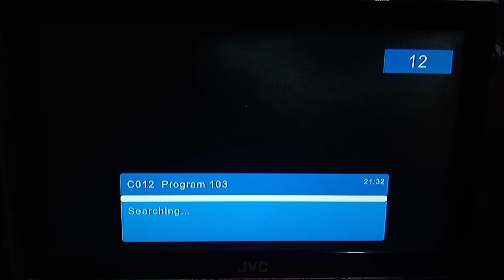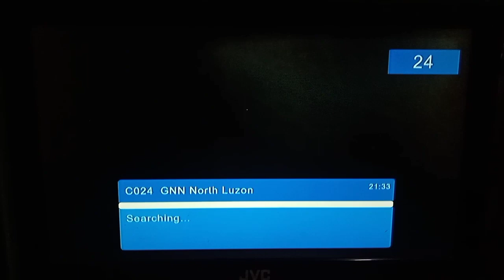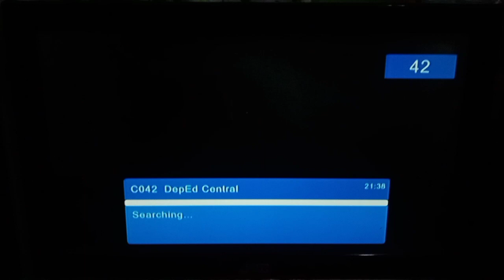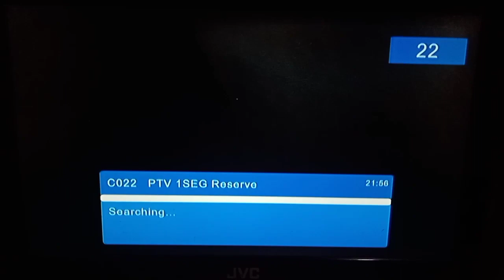GMA Affordabox Channel List (July 03,2022)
List of Digital TV Channels In Cordillera Administrative Region Update This (July 2022)

Frequency List :
(473.143 MHZ) (DWGT-TV Manila)
PTV HD 1
PTV SD1
PTV SD2
PTV 1-seg
PTV 1SEG Reserve

Frequency List :
(479.143 MHZ) Channel 15 (DZBB-TV Feed)
GMA
GTV
HEART OF ASIA
HALLYPOP
I HEART MOVIES
Unknown001
Unknown002
GMA 1-seg

Frequency List :
(497.143 MHZ) Channel 18 (DWET-TV Feed)
TV5
One PH
One Sports

Frequency List :
(503.143 MHz) Channel 19 (DZKB-TV Feed)
CNN Philippines HD
CNN Philippines HD 1seg

Frequency List :
(509.143 MHZ) Channel 20 (DZOE-TV Feed)
A2Z
Teleradyo (Now Light TV)
A2Z Oneseg

Frequency List :
(515.143 MHZ) Channel 21 (DWCP-DTV Feed)
ETC (Now Solarflix)
Shop TV
Deped ALS
Deped NCR Prime
Deped Central

Frequency List :
(545.143 MHZ) Channel 26 (PIE DWHB-DTV 26)
PIE
KNOWLEDGE CHANNEL
TV SHOP
LIFE TV
PILIPINAS HD
PIE Channel Oneseg

Frequency List :
(563.143 MHZ) Channel 29 (DZRJ-DTV 29)
RJ Digitv
Oras Ng Himala Channel
Radyo Bandido TV
Rock Of Manila TV
TV Maria

Frequency List :
(575.143 MHZ) Channel 31 (PIE DWKC-DTV 31)
PIE
KNOWLEDGE CHANNEL
TV SHOP
LIFE TV
PILIPINAS HD
PIE Channel Oneseg

Frequency List :
(617.143 MHz) Channel 38 (DZEA-TV Feed)
GMA
GTV
HEART OF ASIA
HALLYPOP
I Heart Movies
Unknown003
Unknown004
GMA 1SEG

Frequency List :
(653.143 MHZ) Channel 44 (DWFB-DTV 44)
GNN North Luzon
Highland TV
GNN
Hope Channel Phils

Frequency List :
(695.143 MHZ) Channel 51 (DZET-TV Baguio)
TV5
One PH
One Sports